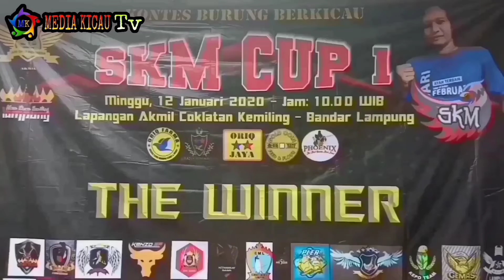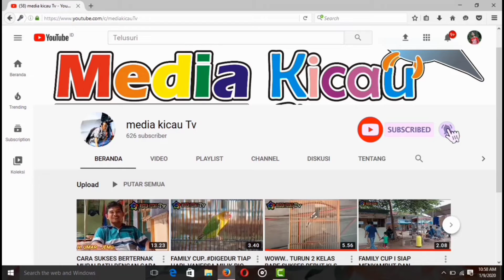SKM CUP..# HATRICK | LORENZO MILIK THIAS TERBUKTI KWALITAS JADI PUSAT PERHATIAN